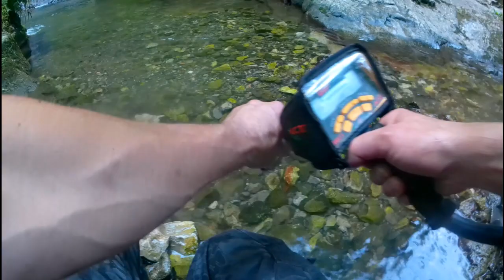Torno in Valgua con il metal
Sono tornato in Valgua con il metal detector, non voglio lasciare inesplorato neppure un angolo di questo posto, prima o poi lo setaccerò tutto